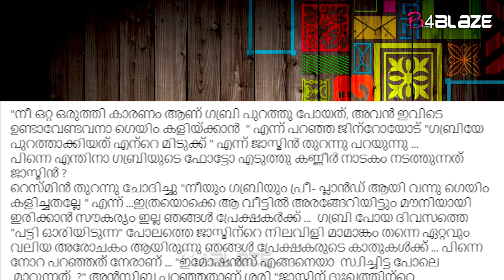BBMS6 | പ്രതീക്ഷിച്ച പോലെ തന്നെ ജാസ്മിന്റെ ഗെയിം മാറി | Bigg Boss Malayalam Season 6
ഗബ്രി പുറത്തായതിന് പിന്നാലെ   പ്രേക്ഷകർ പ്രതീക്ഷിച്ചത് പോലെ വളരെ പെട്ടെന്ന്  ജാസ്മിന്‍ സ്വന്തം ഗെയിമിലേക്ക് തിരികെ വരികയും ചെയ്തു. എന്നാല്‍ വീണ്ടും പ്രേക്ഷകരില്‍ നിന്നും നെഗറ്റീവ് പ്രതികരണങ്ങളാണ് താരത്തിന് ലഭിച്ച് കൊണ്ടിരിക്കുന്നത്.